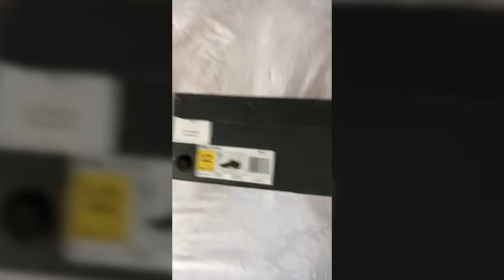WE FOUND DRAKE'S TOUR BUS!!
Throwback Thursday to the Summer Sixteen Concert in Denver, I didn't vlog but I did a lot of video on Snapchat so here it is a Snapchat Archive!!!